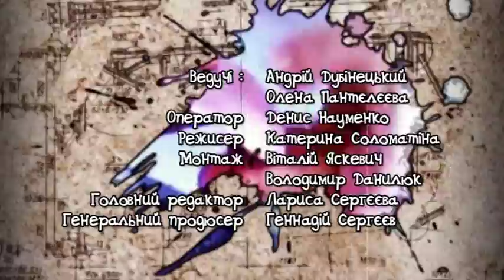Hand Made 180 Бджілка в техніці макроме анкарс